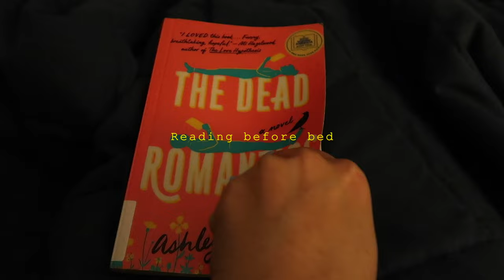PRODUCTIVE VLOG | Much needed spring reset!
Hi Friends! Sharing here a much needed reset, perfect timing with Spring!

If you are new here - Hello, my name is Azieza and I am a full-time working mommy to 3 kiddos. My oldest is 7, second is 2.5 and my baby is 9 months old. On this channel, I share a lot about my journey and life as a working mama to 3 little ones and living in my mid-30s. 🫶

Products mentioned/shown:
Single-serve coffee machine,
Baby sterilizer,
Bottle drying rack,
Bumbo seat,
All-purpose cleaner,
Cycling shoes,

Filming Gear/Setup:
Memory card,
Tripod Phone & Camera,

Nails:
Almond shape, DND Gel Milky Blue & White Chrome on top

If you're not following me on social media, do follow me @aziezawilliams  on Instagram.